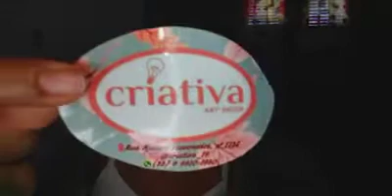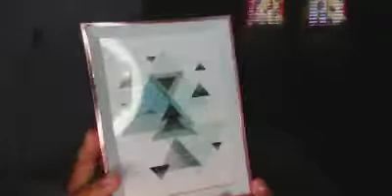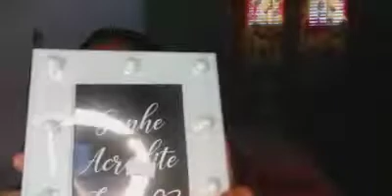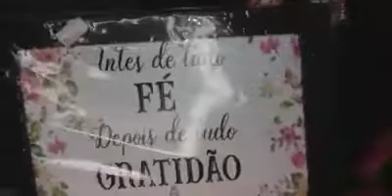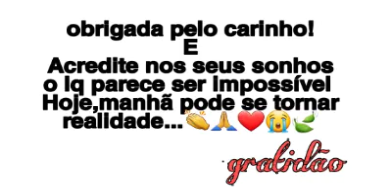Pq vamos nos mudar ?/Comprinhas pra 🏠 nova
Publicado no dia 30 de Agosto de 2019

Olá amores tudo bom com vocês? Espero oq sim..
Hoje trago um pouquinho sobre pq vamos nos mudar é tbm comprinhas pra casa nova ,pq eu sou dessas né oq  n posso ver nada oq já quero comprar...

Só GRATIDÃO primeiramente a Deus

Acredite nos seus seus sonhos!

Bjs ,fiquem com Deus é até o próximo vídeo
Tchau 😘🙏👏❤